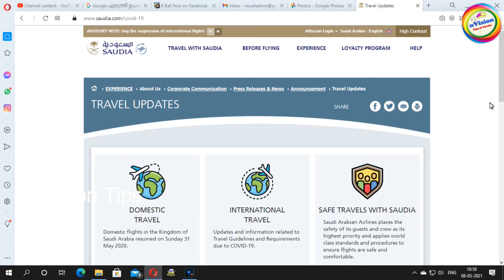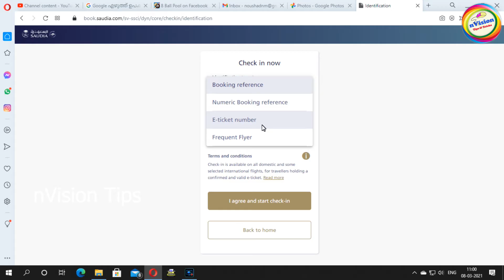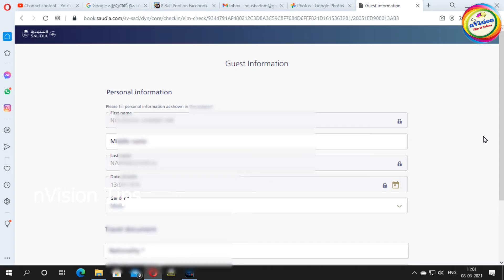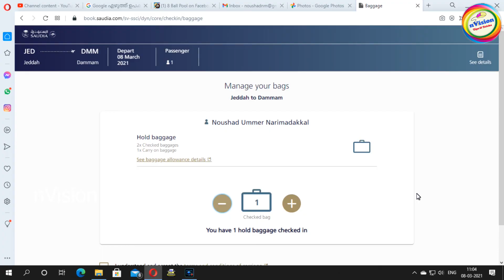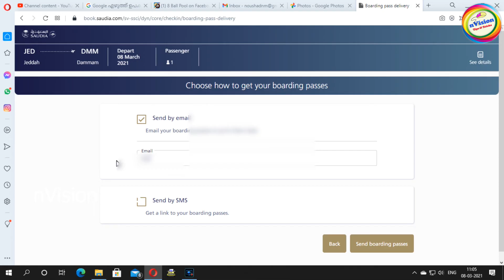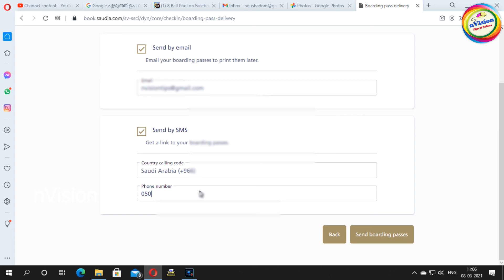How to took Online boarding Pass|ബോർഡിങ് പാസ് ഓൺലൈനിൽ എങ്ങിനെ ലഭിക്കും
check in online
online checkin
saudi airlines
easy online check in
online boarding